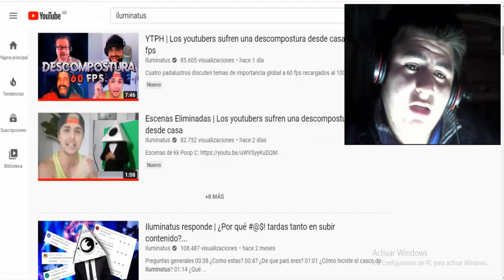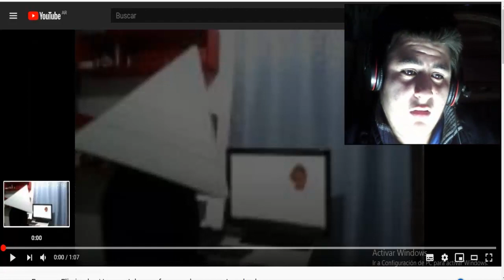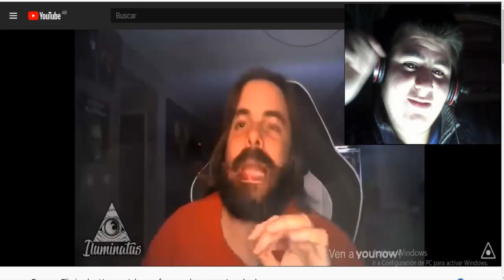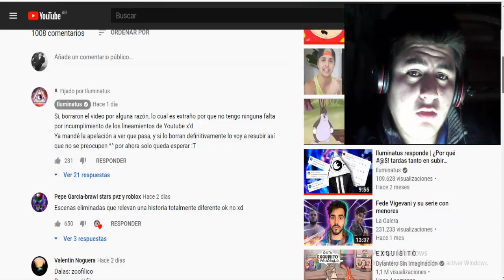YTPH Escenas Eliminadas | Los youtubers sufren una descompostura desde casa / Reacción